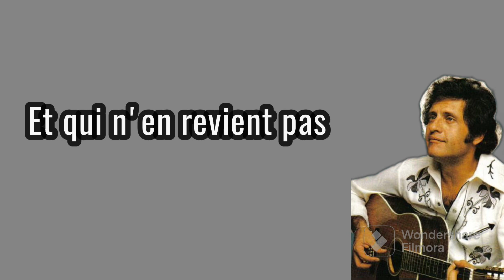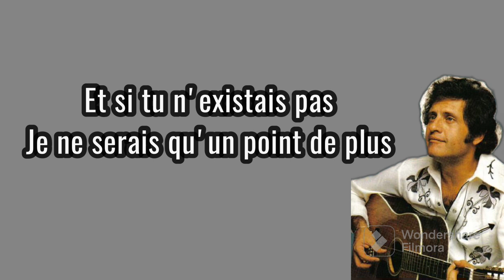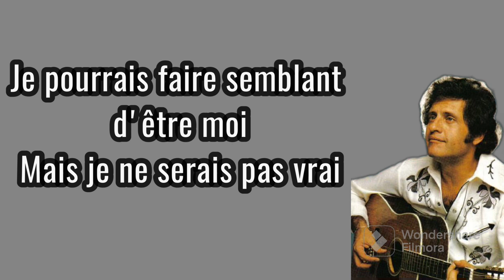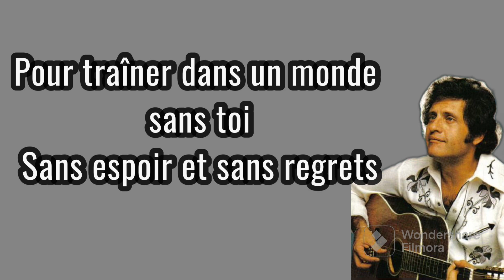Joe Dassin Et si tu n’existais pas (Lyrics)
@JoeDassin Et si tu n’existais pas (Paroles)